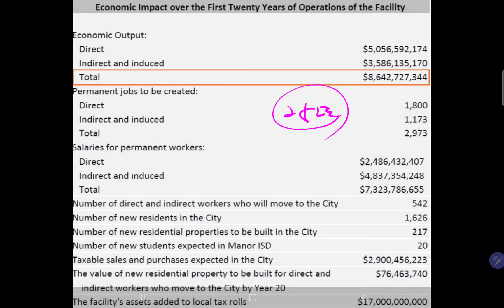삼전 20조원 미국에 투자할테니, 화끈하게 세금 25년 감면 요청!!